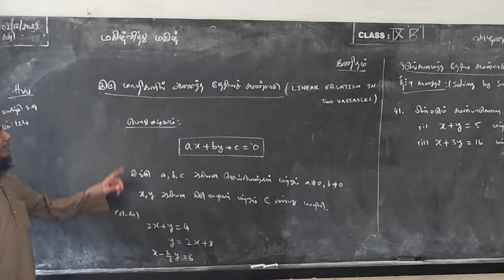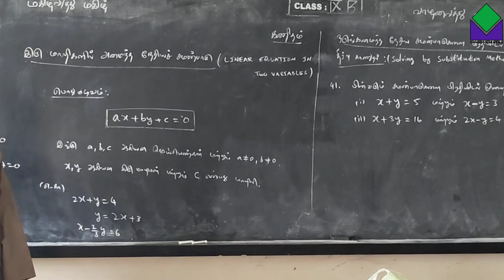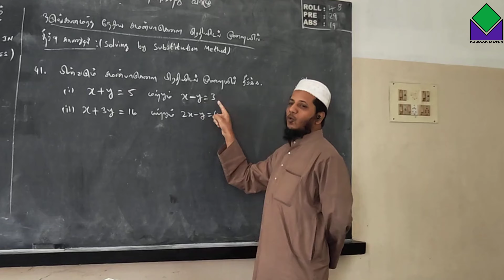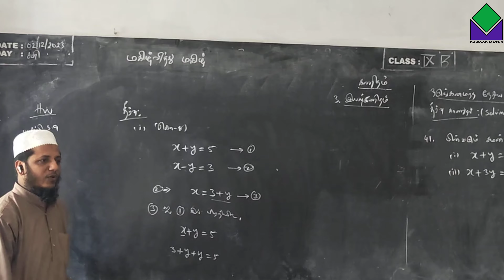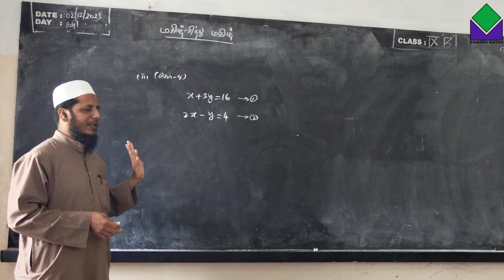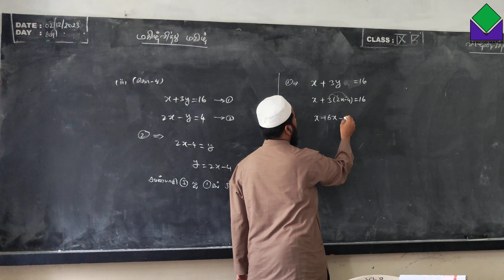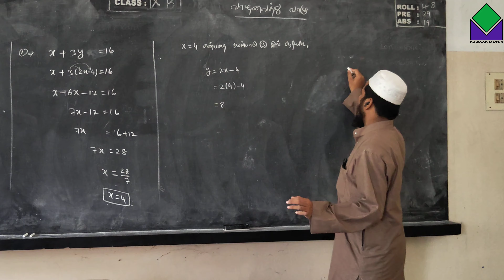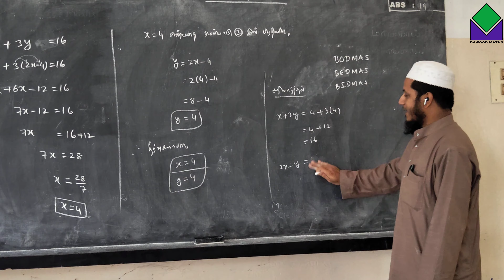TN 9 | நேரிய சமன்பாடுகளை தீர்த்தல்|3.இயற்கணிதம் | பிரதியிடல் முறை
TN 9 | நேரிய சமன்பாடுகளை தீர்த்தல்|3.இயற்கணிதம்

@5MinuteCraftsYouTube @VijayTelevision @TimesExpress @tseries @MrBeast @Aniruddhacharyaji @AnirudhOfficial @Mythpat @GalattaTamil@ruby therasa @SandeepSeminars @infobellshindirhymes